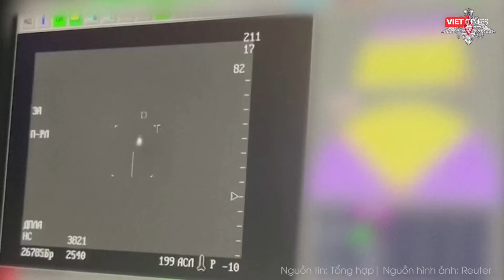Nga giáng đòn hỏa lực kép, Ukraine "xoay như chong chóng", gồng mình bảo vệ phòng tuyến l VTs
Thời gian gần đây, Nga vừa liên tục tấn công nhằm vào cơ sở hạ tầng hậu phương của Ukraine, vừa tiến nhanh như vũ bão ở các mặt trận quan trọng.